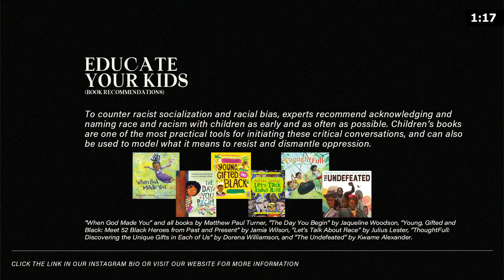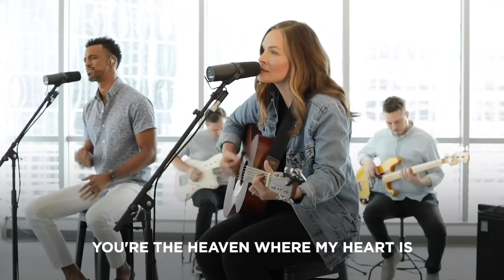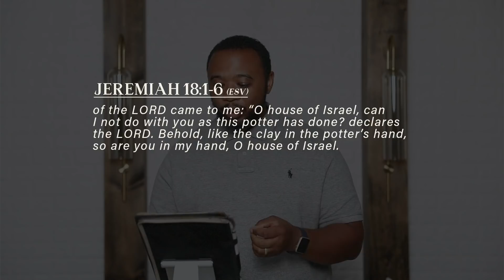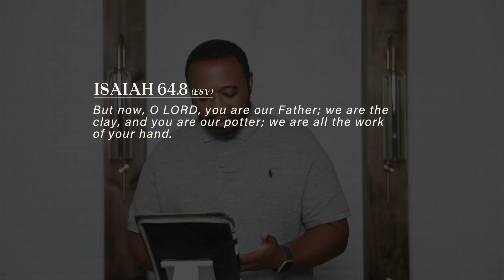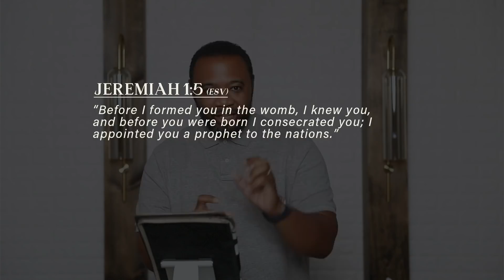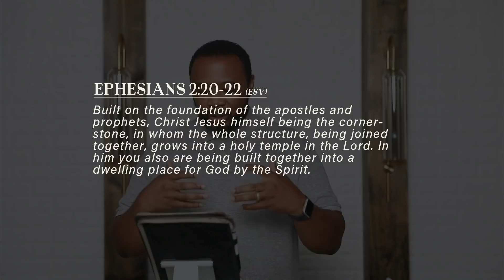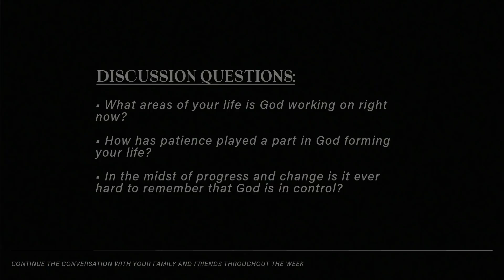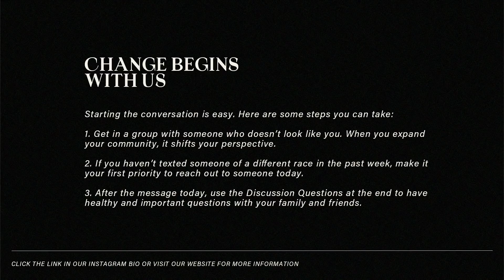Church at Home | Work in Progress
To connect, give or find out more information on Celebration Church Orlando

After the message, take some time to engage in healthy and important conversation through these discussion questions with your family and friends:

1. What areas of your life is God working on right
now?

2. How has patience played a part in God forming
 your life?

3. In the midst of progress and change is it ever
hard to remember that God is in control?